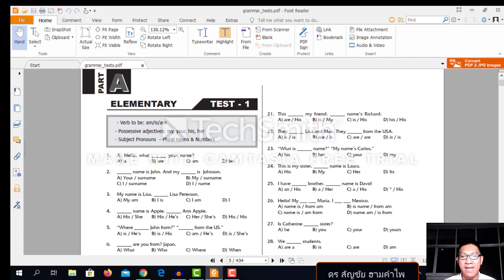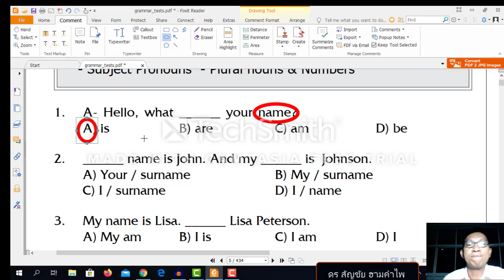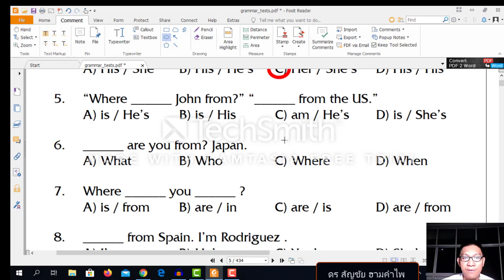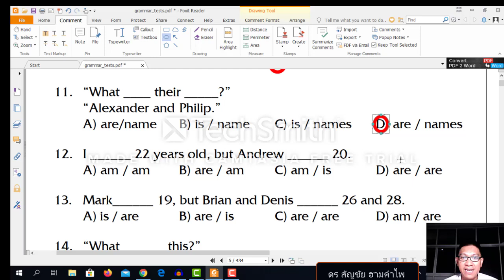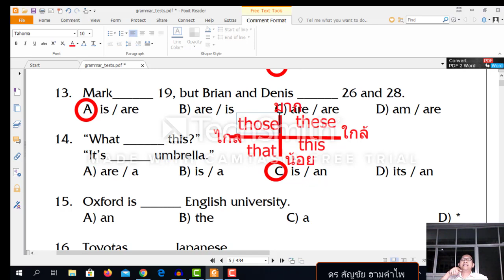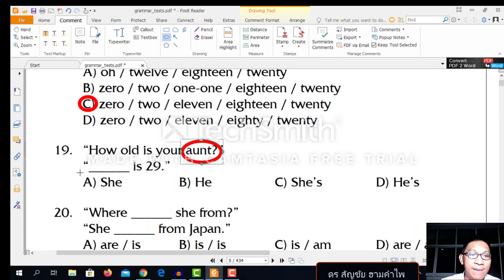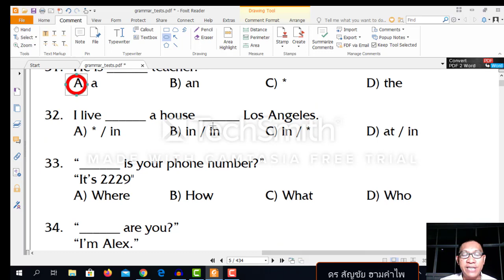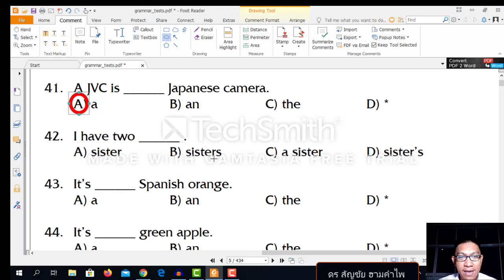Elementary Grammar Test1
💻 เรียน English หลักสูตร Online 📱 ::::: 📎ชื่อบทเรียน Elementary Grammar 1 ::: 💠 เนือหาเกี่ยวกับ 1. verb to be (is,am,are) 2. คำคุณศัพท์บอกความเป็นเจ้าของ possessive adjectives, 3. คำสรรพนามที่เป็นประธาน subject pronouns, 4. คำนามจำนวนพหูพจน์ plural nouns and numbers:::: 📌download เอกสารประกอบการบรรยายที่ ::::: 🔗share ได้เลย ไม่ว่าอะไร เป็นวิทยาทานครับ